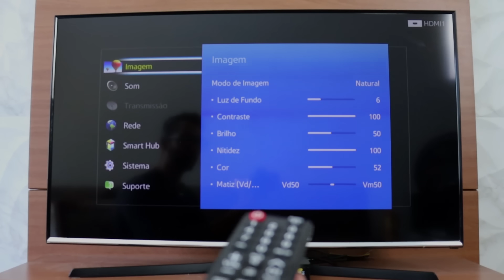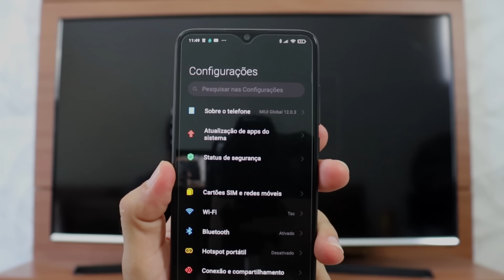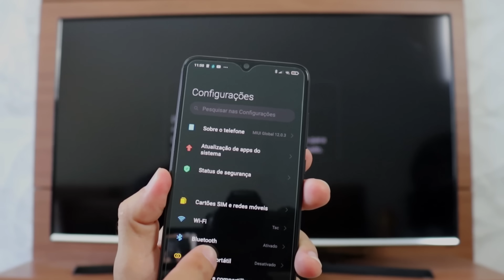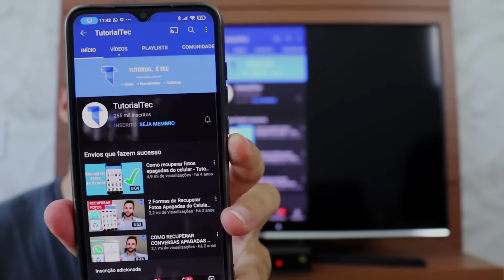COMO ESPELHAR O CELULAR NA TV - FÁCIL E RÁPIDO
Veja como é simples espelhar a tela do seu celular na sua Smart TV e o porquê aplicativos baixados geralmente não funcionam para espelhar a tela.

Para espelhar o celular na TV, é necessário que tanto o celular quanto a TV já tenham disponíveis a opção de Screen Cast ou Screen Mirroring para que seja possível transmitir a imagem da tela do celular para a TV.

Também é possível utilizar o Chrome Cast para tornar sua TV inteligente, mesmo que ela não seja uma Smart Tv. Somente com o Chrome Cast é possível exibir a tela do seu celular na TV através do aplicativo Google Home.

E aí, conseguiu espelhar o celular na TV? Deixa no comentário.

CONTATO